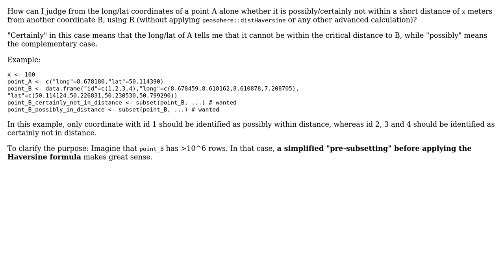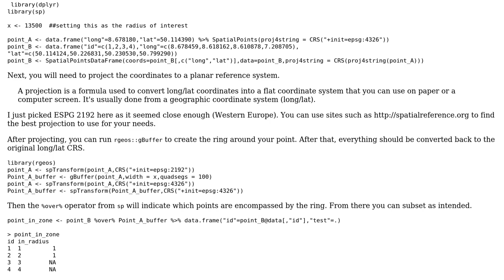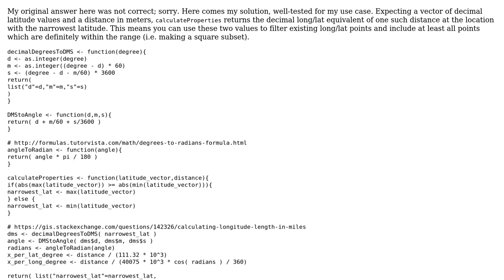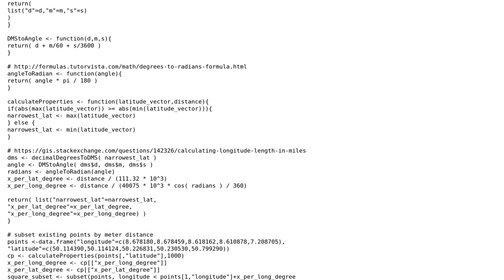GIS: Approximate distance between two points (longitude / latitude) without Haversine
With thanks & praise to God, and with thanks to the many people who have made this project possible! | Content (except music & images) licensed under CC BY-SA | Music | Images & others | With thanks to user Spacedman user nilsole user Jul and the Stack Exchange Network Trademarks are property of their respective owners. You are responsible for your own actions.